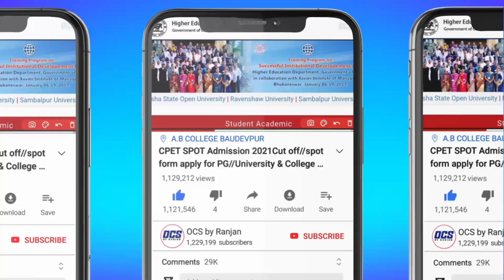cpet phase ii admission 2023//odisha pg phase 2 admission selection,cut off, repoting//cpet entrance